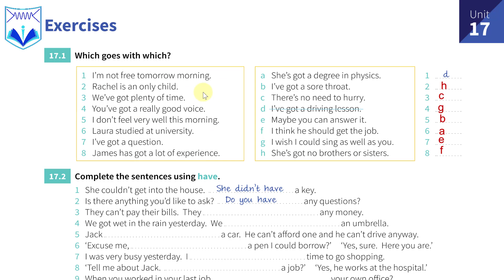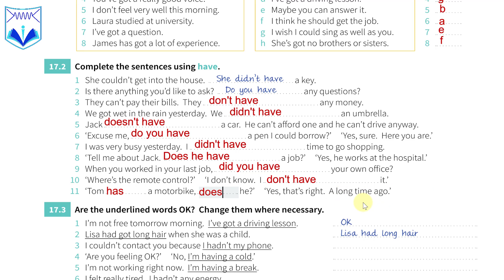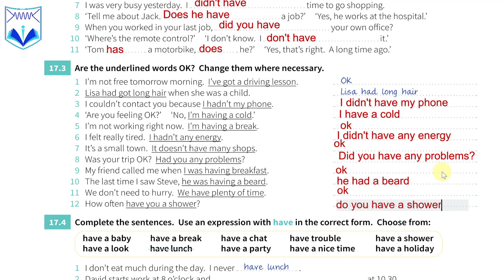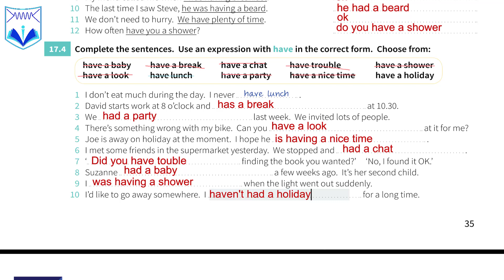English Grammar In Use - លំហាត់ មេរៀនទី ១៧ Have and have got